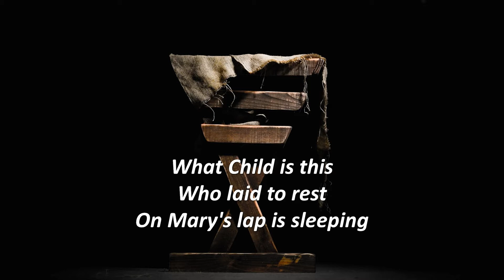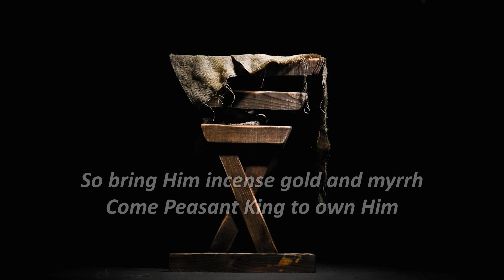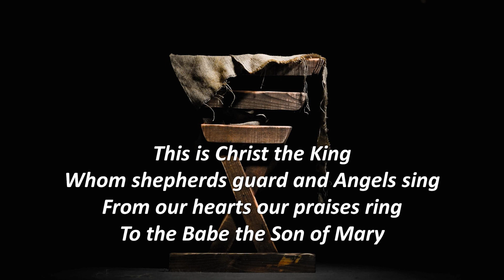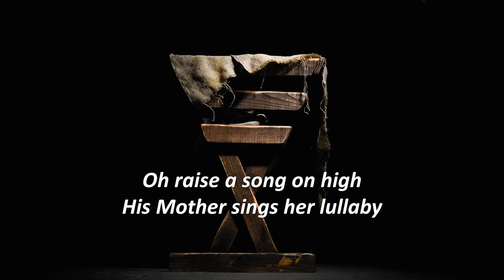What Child is This (Christ the King)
What Child is This (Christ the King) cover by JEC Praise Teams

"What Child is This (Christ the King)" Words and Music by Jason Hoard, Mark Hall and Vanessa Honea